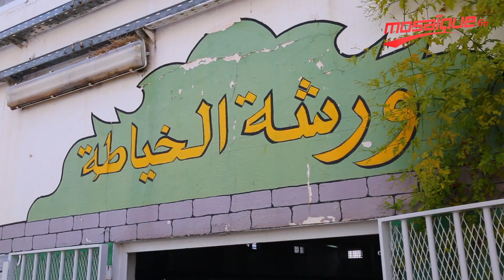ورشة سجن المرناقية توفر كمامات للأعوان والقضاة والمساجين وعائلاتهم